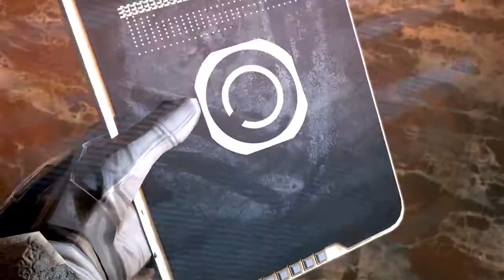The Technomancer — трейлер с gamescom 2015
Симпатичный CG-трейлер показывает будни суровой жизни на поверхности Марса

Technomancer, The
Жанр: Ролевая игра
Платформа: PC (Windows), PlayStation 4, Xbox One
Издатель / Разработчик: Focus Home Interactive / Spiders
Дата выхода: 2016